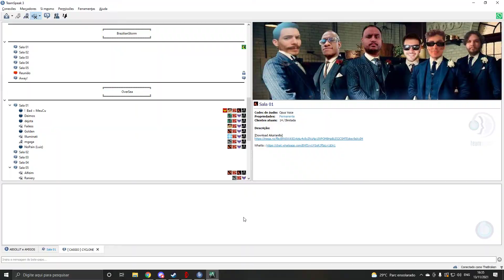Aika Vanilla - Evento PVP agros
Evento dos GM